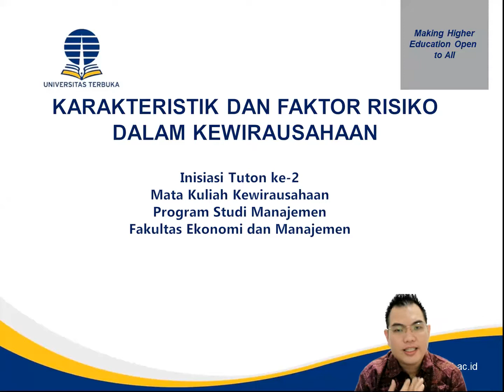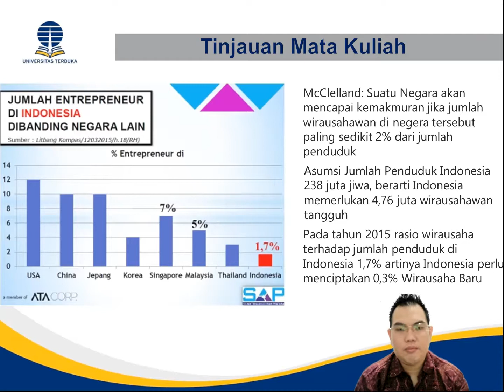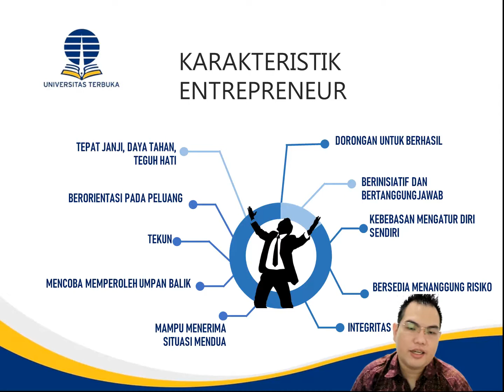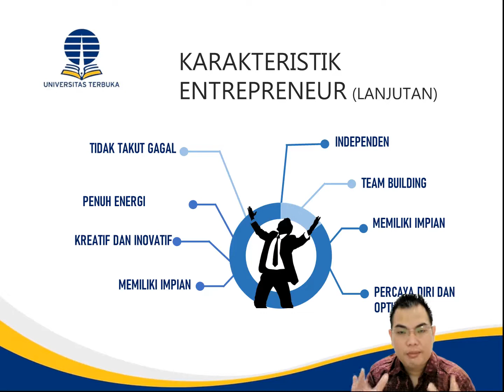Bagian 1 Materi Inisiasi modul 2 Kewirausahaan